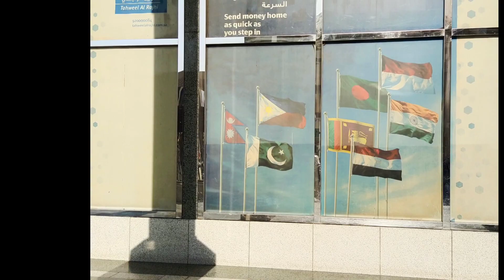saudi riyal rate today | riyal rate aaj ka | riyal rate new | aaj ka taja riyal rate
Riyal Exchange Rate today Saudi currency Pakistan Nepal Bangladesh India |31/12/2022 saudi riyal rate

Contest cover:-
Riyal to India
RIYAL
Today Riyal Rate
All country
Online rate
Currency updates
Currency rate
Al Ahlli Bank

Fwori Bank
MoneyGram

doller _rate _today
Riyal information
saudi taka
exchange _ratelive